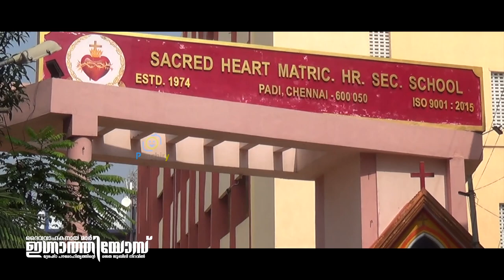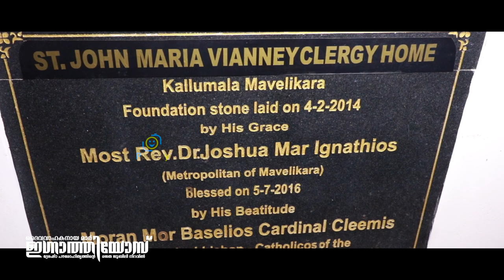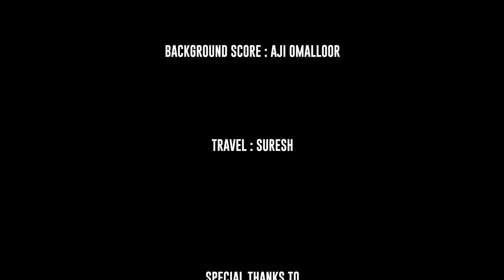ദൈവവാഹകനായ മാർ ഇഗ്നാത്തിയോസ് | The Life Journey Of H.E.Dr.Joshua Mar Ignathios | PART - 02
Punchiry Digital Media Live brings you  updates  in real time.
Punchiry Digital Media  helps you keep 'updated' even when you are on the go.

**Copyright Statement **
**Copyright Statement **

Kerala live Kerala live webcast, punchirydigitalmedia

convention live ,wedding live, punchiry live tv wedding, punchiry live tv funeral
kerala,
wedding videography, usa,

wedding fails, wedding funny video, wedding gown, wedding gift